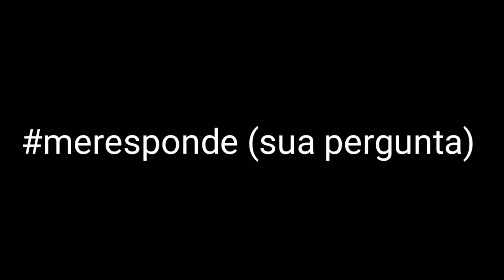MANDEM PERGUNTAS OU DESAFIOS COM A meresponde